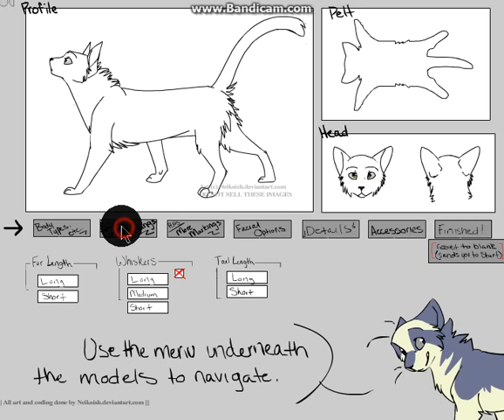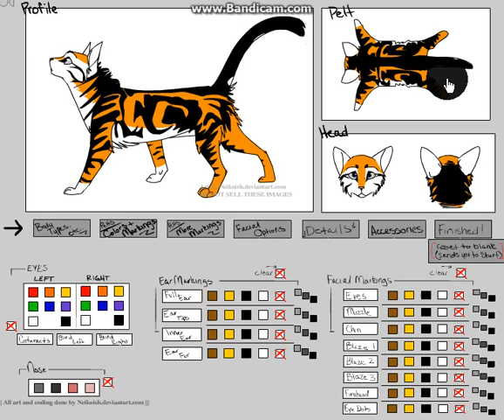me being bored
I hope you guys enjoy these video I want the help or support with these channel I well happy with these thank you all who comes onto to these.
But the music in my videos don't belong to me the video does belong to me  and the games that I play dont belong to me.